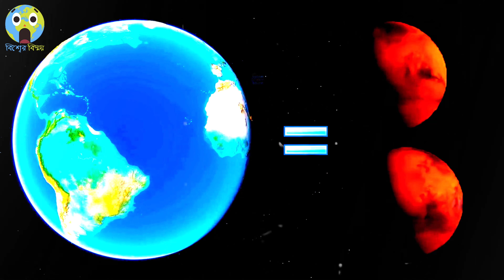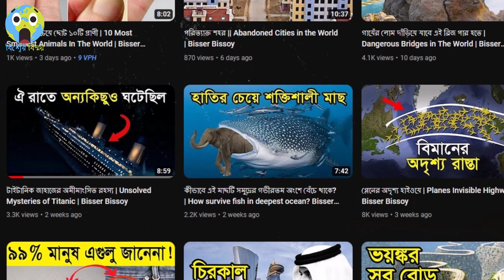আটলান্টিক মহাসাগরের রহস্য!!! Mystery of Atlantic Ocean | Bisser Bissoy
আটলান্টিক মহাসাগরের রহস্য !!! Mystery of Atlantic Ocean